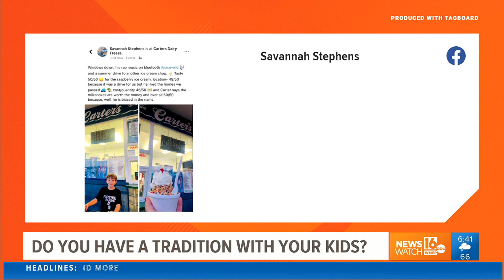Reasons to smile: Mother-son duo create special tradition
A mom and son are creating memories together with their own adventures.